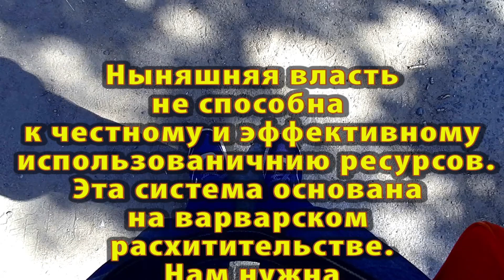На улице Серова новый асфальт. Омск.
Новый асфальт на тротуаре положен халтурно. Почему? Возможно, в кармане чиновника новый откат.
Композиция "Give" принадлежит исполнителю Silent Partner.